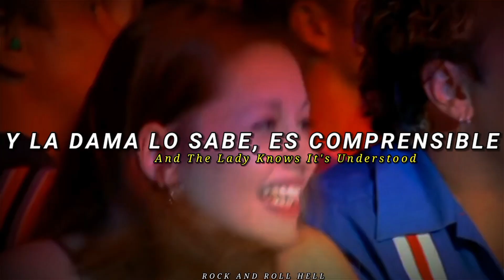KISS - Strutter | Subtitulado En Español + Lyrics | Alive IV - Symphony (Act One)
Artista

Álbum: Kiss

Lanzamiento: 18 De Febrero De 1974

Strutter es una cancion de KISS , lanzada en el álbum de debut Kiss de 1974. La canción fue lanzada como el tercer sencillo de dicho álbum

Kiss Symphony: Alive IV es un disco en vivo sacado al mercado en el año 2003, contando con la participación de la Orquesta Sinfónica de Melbourne. Los arreglos fueron hechos por David Campbell, quien es el director de la orquesta. Es la cuarta entrega en vivo de la agrupación.